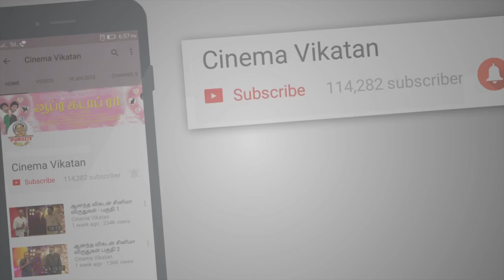தமிழ் சினிமா கொண்டாடிய 'நிஜ மனிதர்களின்' படங்கள்!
சினிமாவில் என்னதான் பல படங்கள் வந்தாலும் ஒருவரின் வாழ்க்கை வரலாறு படங்கள் என்றுமே ஸ்பெஷல் தான் அதன் வரிசையில் நாயகன், சீவலப்பேரி பாண்டி, குரு, கோவில்பட்டி வீரலட்சுமி போன்ற நிஜ மனிதர்களின் படங்கள் என்றுமே கொண்டப்படுகிறது.
CREDITS
Host - Pappu, Camera - Senthil, Script - Muthu Bagawath , Edit - Arun Kumar, Dinesh  Associate Producer - Karthick.K, Chief Sound Engineer - Raghuveer Rao, Chief Video Editor -  Hassan, Channel Manager - Prashanth Balaji, Producer - Dhanyaraju.